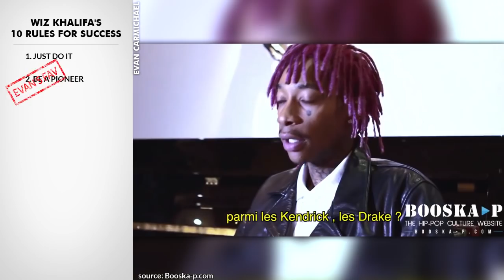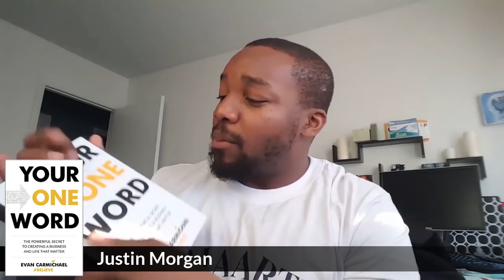Wiz Khalifa's Top 10 Rules For Success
✎ Wiz Khalifa's Top 10 Rules For Success: In this video we're going to learn how to improve our lives by analyzing our take on Wiz Khalifa's rules for success.

✎ He's an American rapper, songwriter, and actor. He earned numerous accolades even before he released his debut album, including being named one of Rolling Stone's Artists to Watch, and Source magazine's Rookie of the Year. He's well known for his debut single for Atlantic, "Black and Yellow", which peaked at number one on the Billboard Hot 100. He's Wiz Khalifa and here's my take on his Top 10 Rules for Success.

-= KHALIFA'S RULES =-
1. Just do it
2. Be a pioneer
3. Take risks
4. Show love
5. Bring energy
6. Go to the next level
7. Be your own boss
8. Build good relationships
9. Hustle
10. Stick around

✎ His stage name is derived from Khalifa, an Arabic word meaning "successor", and wisdom. He cites Jimi Hendrix, Camp Lo, The Notorious B.I.G. and Bone Thugs-n-Harmony as musical influences. In 2006, Khalifa was declared an "artist to watch" in Rolling Stone magazine. He released his debut album, Show and Prove, in 2006, and signed to Warner Bros. Records in 2007. He parted with Warner Bros. and released his second album, Deal or No Deal, in November 2009.

He's best known for his debut single for Atlantic, "Black and Yellow", which peaked at number one on the Billboard Hot 100. He released his sixth studio album, Khalifa, on February 5, 2016. Khalifa debuted at number 6 on the US Billboard 200. In 2015, he released "See You Again" for the soundtrack of the film Furious 7 and the song peaked at number one on the Billboard Hot 100 for 12 non-consecutive weeks.

50centURUGUAY: "WIZ KHALIFAA !!! WE NEED ONE IF HIM"

Cheers,
Evan